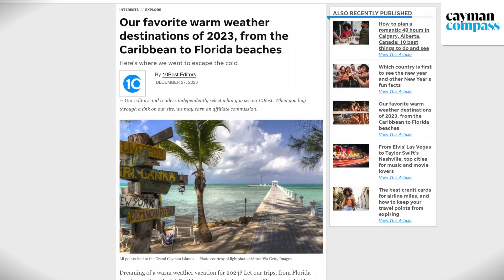From a celebrity arrest to Golden Globes gifts Cayman earns spots in ‘best of’ lists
🔴 | Named a top retirement destination and having one of the world’s smallest airports, among other distinctions, Cayman has again ranked high in numerous publications’ end-of-year lists.

As well as the usual accolades, the territory was also recognised for having one of the best celebrity-arrest stories of 2023 and for featuring in the upcoming Golden Globes winners’ gift pack.

📸 Photo: File